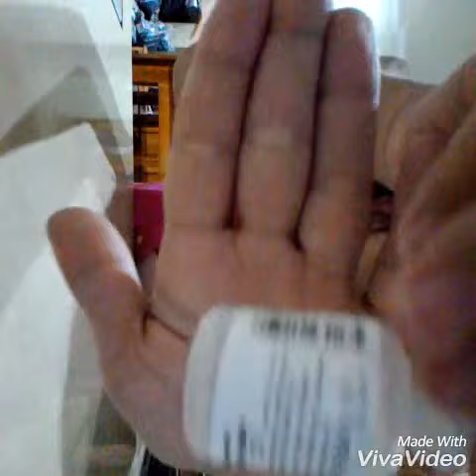How to make slime activator